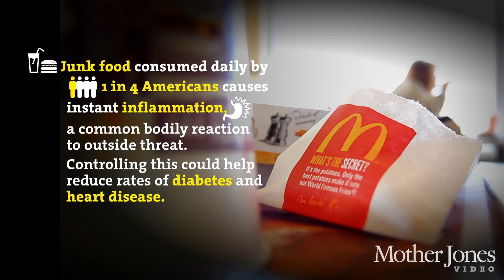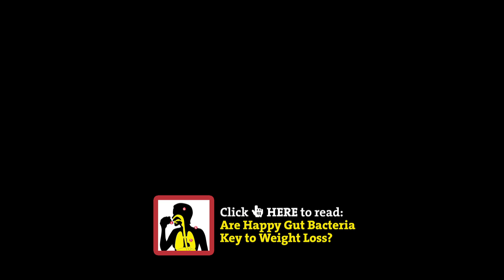VIDEO: Are Happy Gut Bacteria Key to Weight Loss?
Imbalances in the microbial community in your intestines may lead to metabolic syndrome, obesity, and diabetes. What does science say about how to reset our bodies?